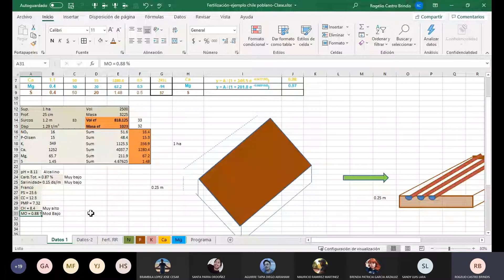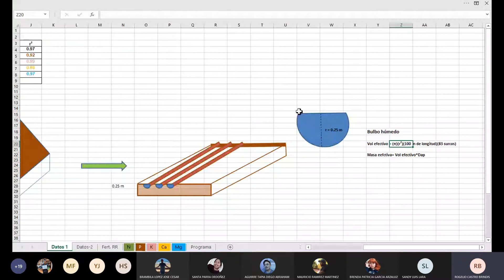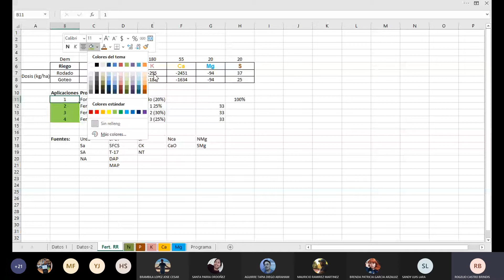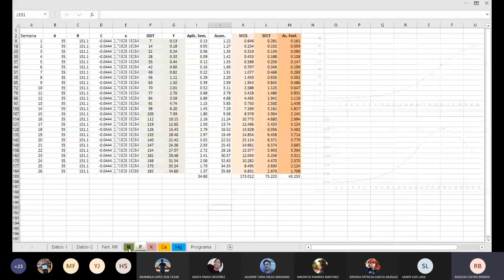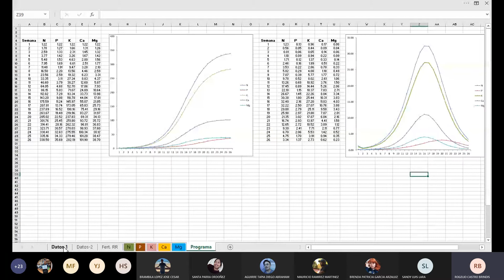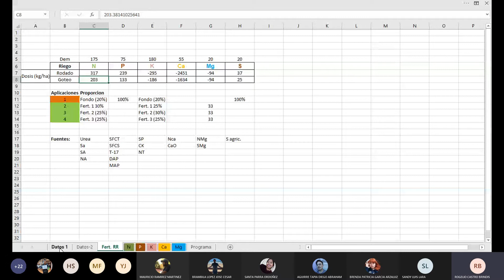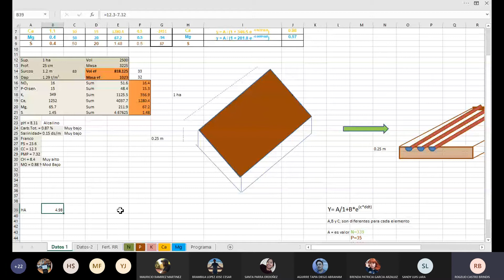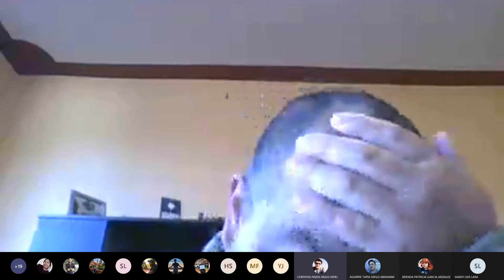20. Cálculos de fertilización de cebolla.